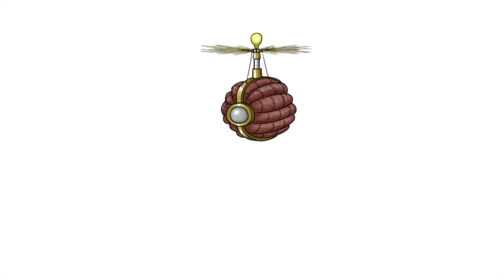Demo Reel Animación 2018 - Eric Sosán